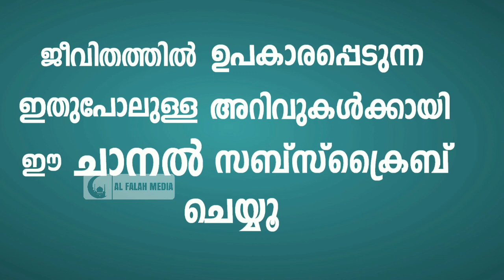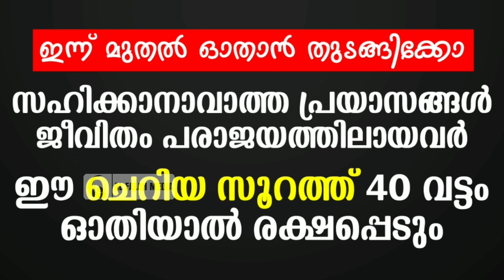സഹിക്കാനാവാത്ത പ്രയാസങ്ങൾ മാറും ഈ സൂറത്ത് 40 വട്ടം ഓതിയാൽ | Quran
ഖുർആനിലെ ഈ ചെറിയ സൂറത്ത് 40 വട്ടം ഓതിയാൽ എല്ലാ സഹിക്കാനാവാത്ത പ്രയാസങ്ങൾ, പ്രശ്നങ്ങൾ, സങ്കടങ്ങൾ എല്ലാ പെട്ടന്ന് മാറും.